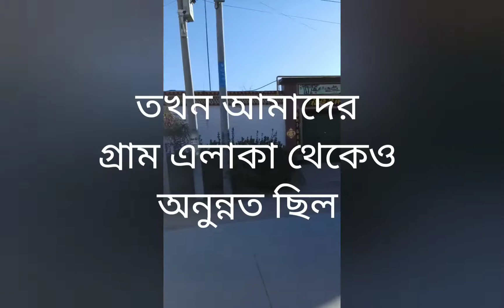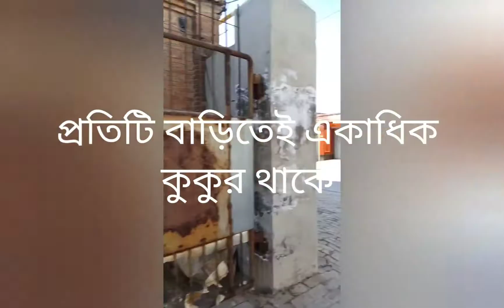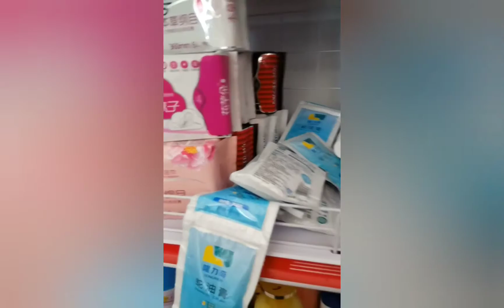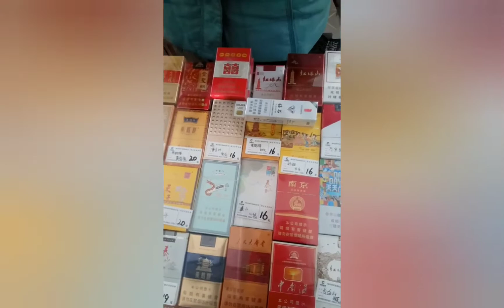Wonders of China#Part-2# Rural life#Liton Masud